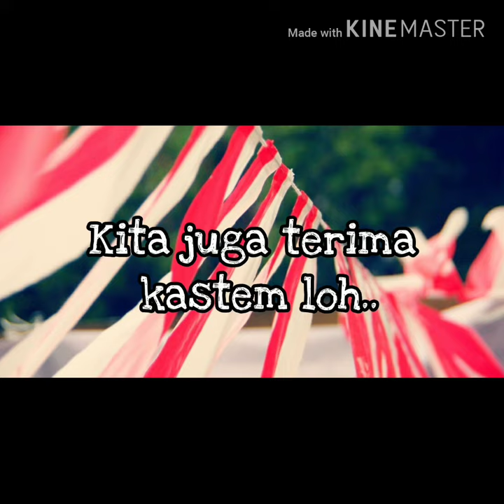Jual Umbul - Umbul Murah Di Subang | WA 08986862161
Buat yang di daerah Subang Jawa barat yang sedang nyari umbul – umbul dan bendera agustus lainya kami menyediakan, umbul2, bendera bandir, bendera merah putih, bendera bekron, dll  Hub 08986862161